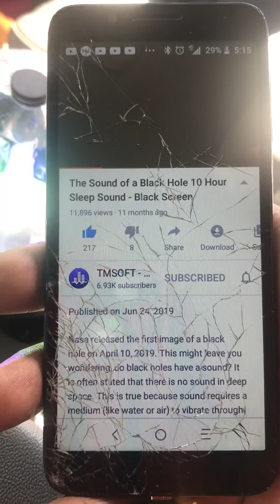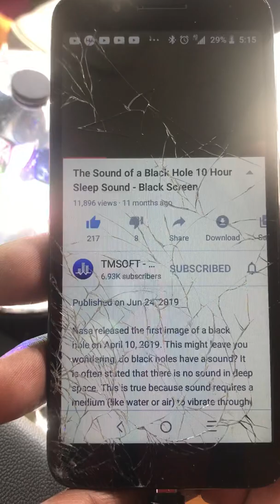B Flat 57 Octaves Below Middle C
M87 Black Hole Frequency emission